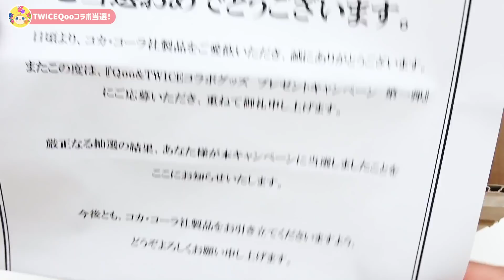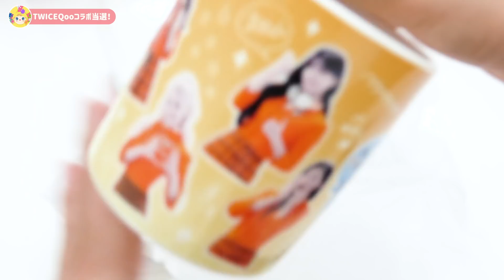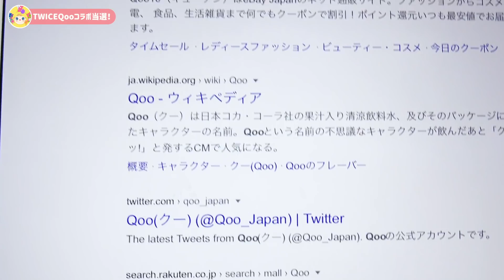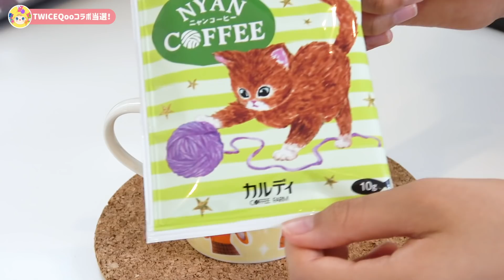TWICE x Qoo のキャンペーン当選！？オリジナルマグカップが届きました☕️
TWICEとQooのコラボキャンペーン
第2弾はバスタオルが当たりますのでぜひ挑戦してみてください！

ーーーーー

TWICE最新カムバック「MORE&MORE」の3形態ビジュアルと特典紹介！ソロトレカ9枚？MOSTCARDとは？

【グッズ開封】TWICELIGHTSとONCE3周年グッズの紹介 ファンクラブ限定ラントレ開封！